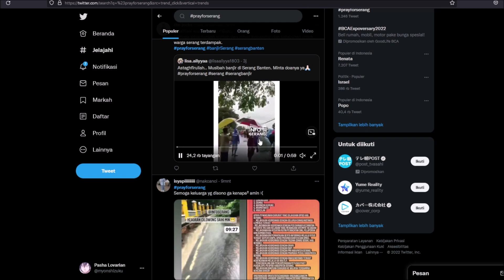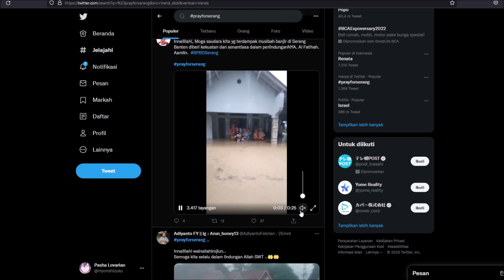bro, Indonesia Sedang Tidak Baik-Baik Saja 😟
Mungkin emang dah tanda-tanda...